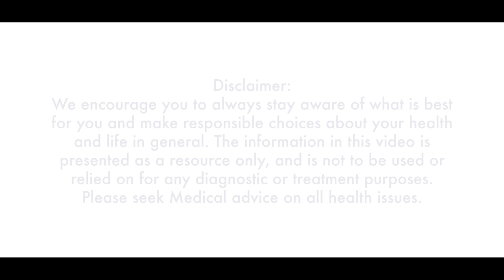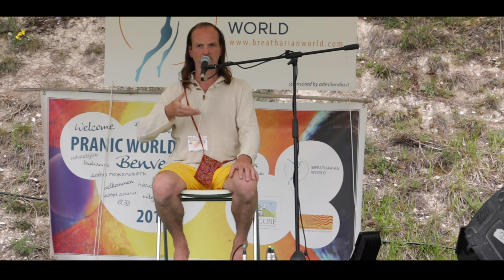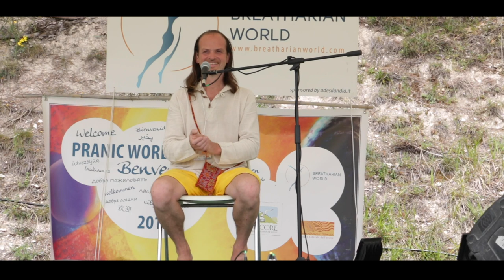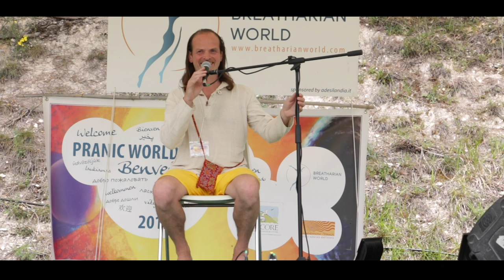PWF 2019 Nicolas Pilartz (All Languages Subtitles)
Pranic World Festival (PWF) 2019 - Nicolas Pilartz  conference
Tutorial to select the All Languages subtitles on youtube : Tutorial pour selection Sous-Titre dans toutes les langues : Tutorial per selezione sottotitoli in tutte le lingue